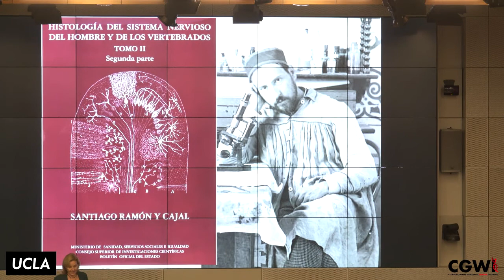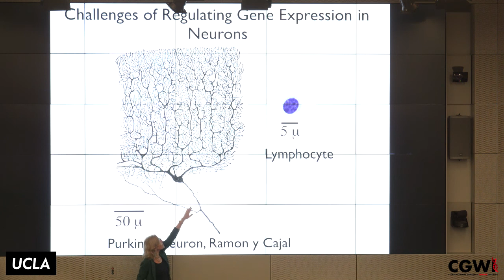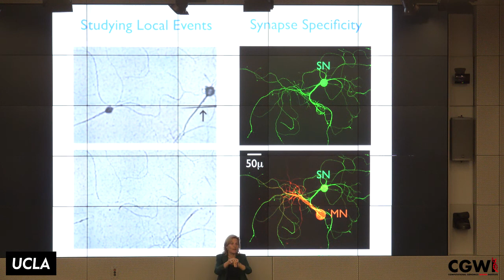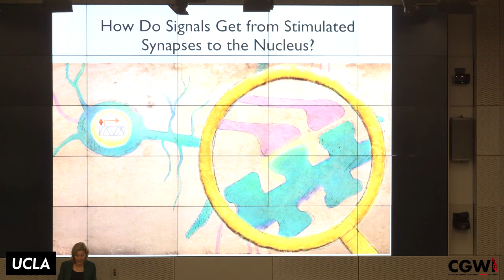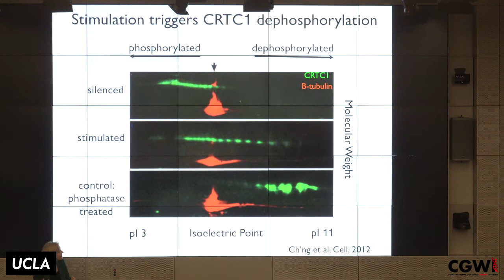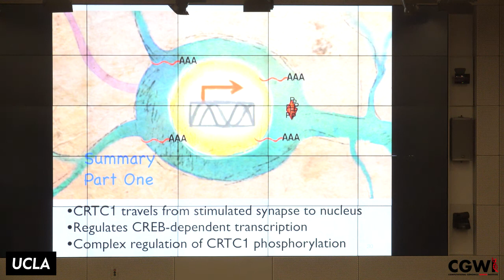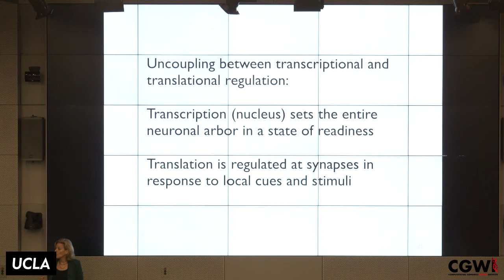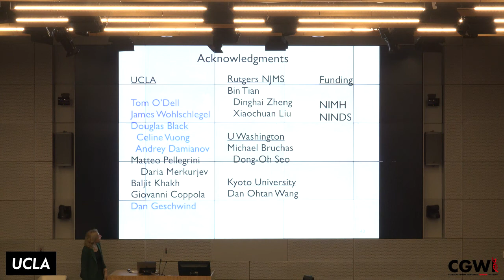CGWI: Kelsey Martin "Making Memories Last: Neurons, Genes and Synapses"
Computational Genomics Winter Institute
Mong Auditorium, Engineering VI, UCLA
From a one day scientific symposium featuring a series of talks highlighting some of the most exciting science at UCLA and beyond.